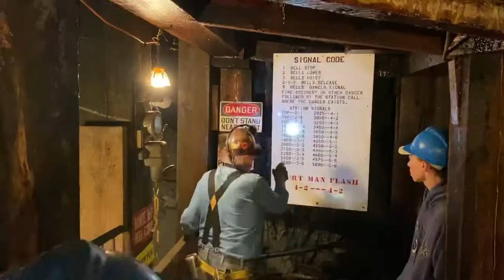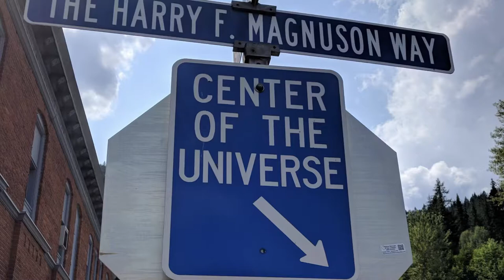Wallace Idaho Center of the Universe silver mine